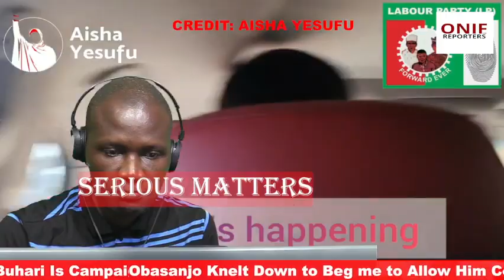Aisha Yesufu Charges Obidients To Do More Than Before As Crowd Welcomes Peter Obi To Southern Kaduna